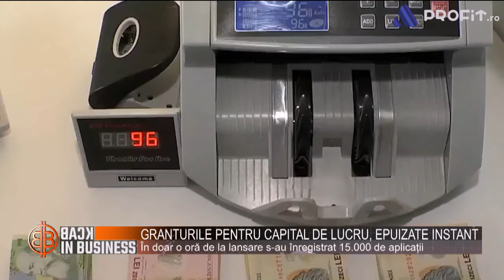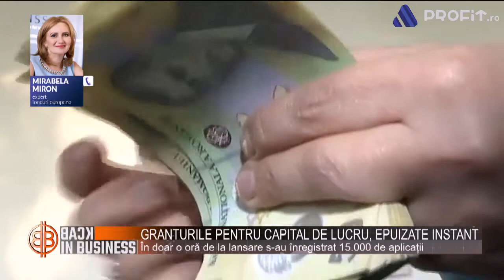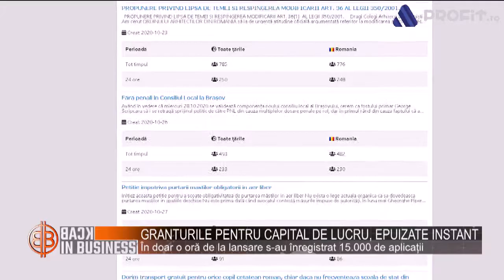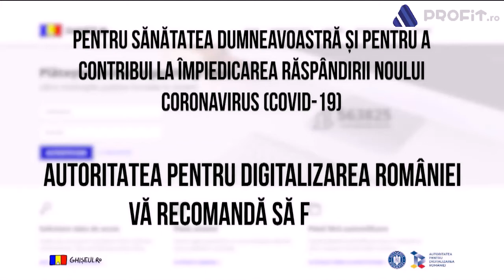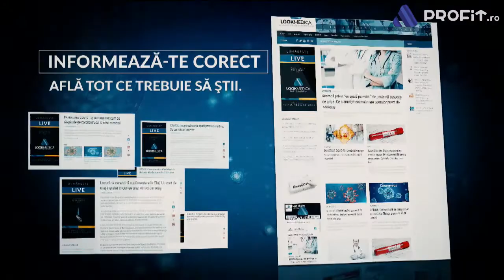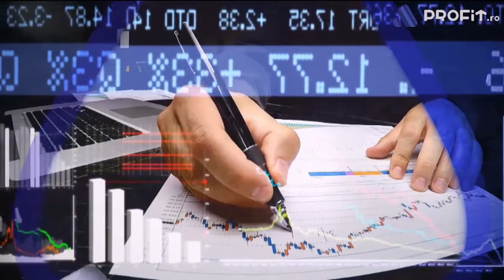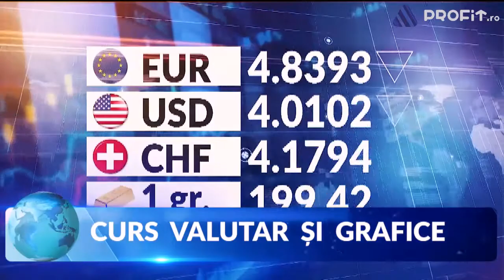BACK IN BUSINESS 28 OCTOMBRIE 2020